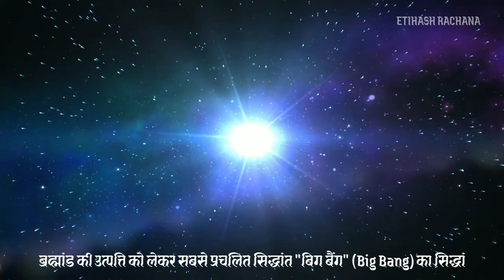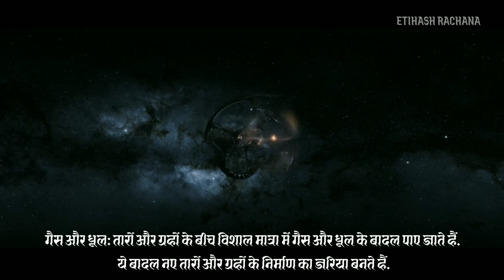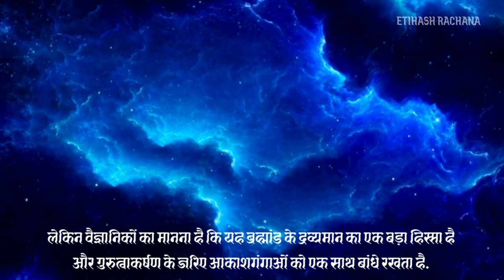Universe facts in hindi (part 3)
Universe
Universe facts
Universe facts in hindi
Universe in Hindi
Universe in English